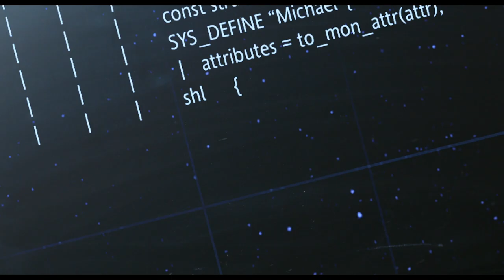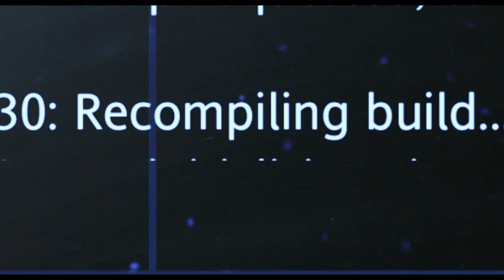Sci-Fi Short Film “Program" | DUST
A young woman goes back to redo a broken relationship with a lost love. Can they change...or will they be stuck in an endless cycle of repeating the past?

"Program" by Gabriel de Urioste